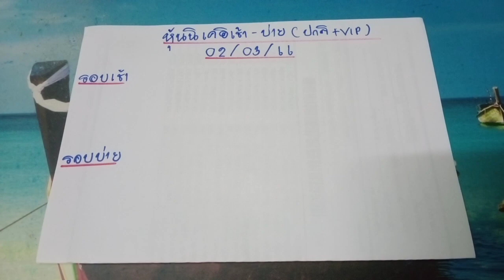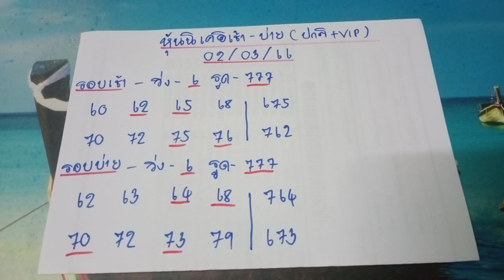แนวทางหุ้นนิเคอิวันนี้ หุ้นนิเคอิเช้า หุ้นนิเคอิบ่าย งวดประจำวันที่ 2 มีนาคม 2566